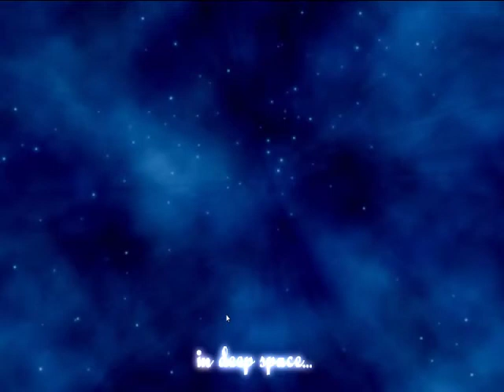Lets Show Zelda Forever